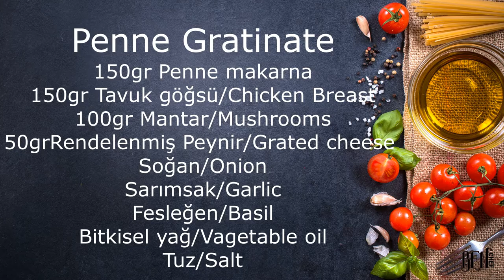Penne Gratinate/Fırında Bir tabak Lezzet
00:00​​​​​​​​ Açılış Bölümü
       00:00​​​​​​​​ Giriş
       00:28​​​​​​​​ Yemek Yapımı
       05:32 Tadım
       07:41​Kapanış

Penne Gratinati

Kolay lezzetli ve harika tarifi mutlaka deneyin.

150gr Penne makarna
150gr Tavuk göğsü
100gr Mantar
50gr Rendelenmiş Peynir
Soğan
Sarımsak
Fesleğen
Bitkisel yağ
Tuz